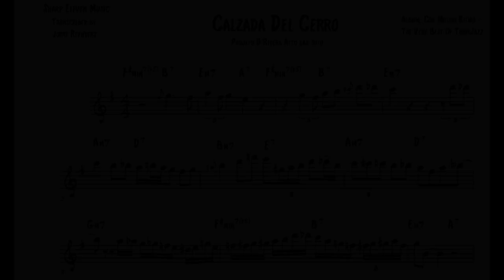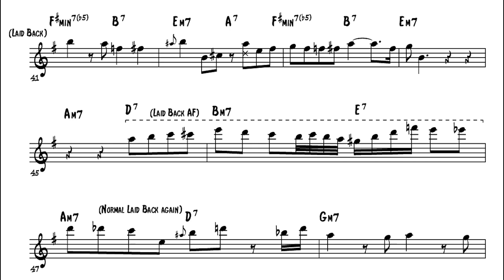Paquito D'Rivera solo Transcription on Calzado Del Cerro (Laid Back AF)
Here is a superb Paquito D'Rivera solo for you, on a latin-funk tune named "Calzadao Del Cerro". This transcription captures the notes, but his feel and timing was so deliciously laid back, I needed to come up with a few different "levels of laid back".

Check out Paquito D'Rivera more if you're into latin jazz!

CONNECT